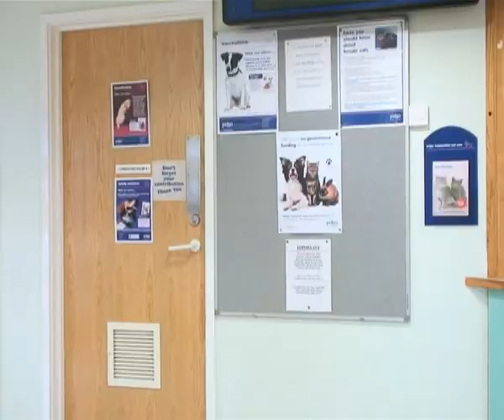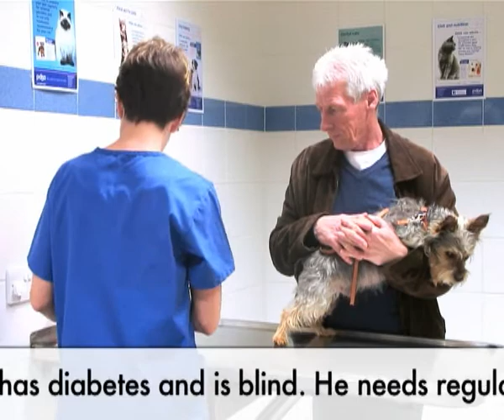PDSA - The "Sponsor Me Better" Appeal